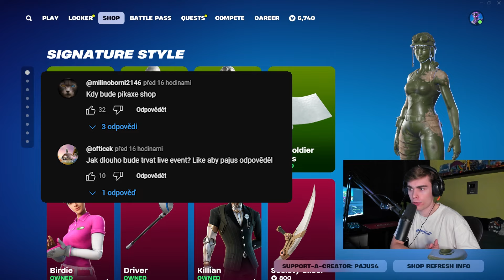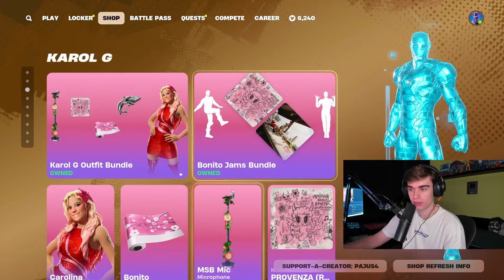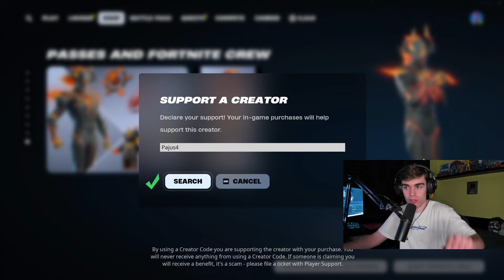*NOVÝ* FORTNITE SHOP! I 3.10.2024 I DIMENSIONAL ICON SERIES EMOTE!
💚 SAC: PAJUS4 💚
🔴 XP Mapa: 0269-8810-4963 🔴